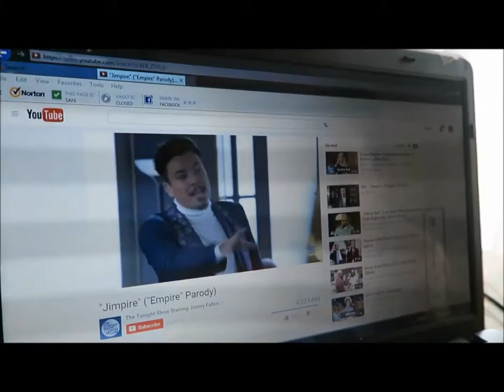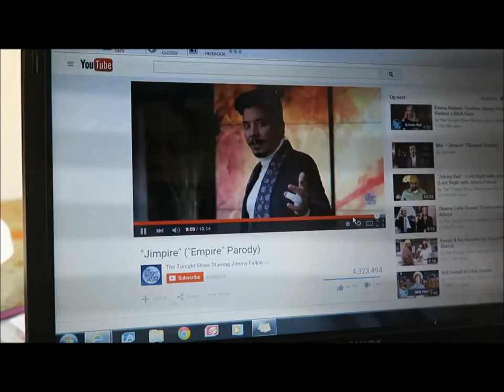Sock Demon??!! | BWWM / AMBW Vlogtober #122 - Sharron's Take